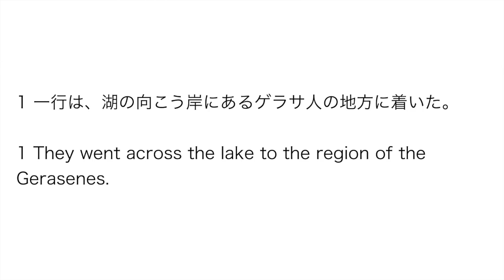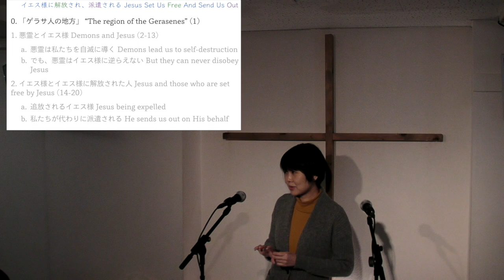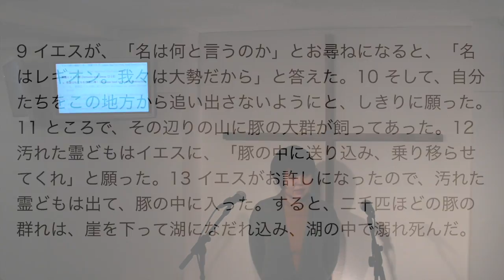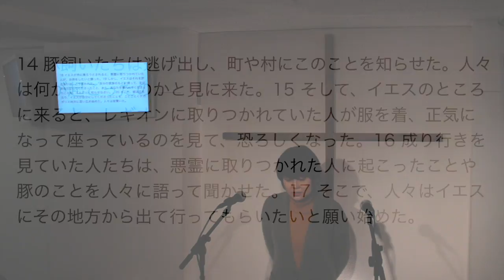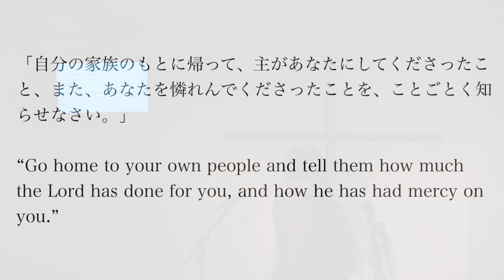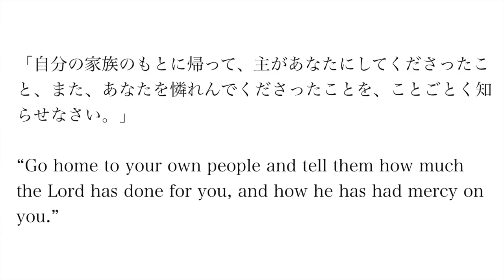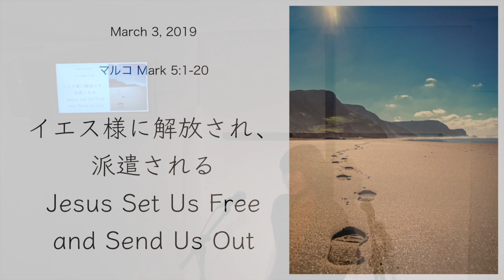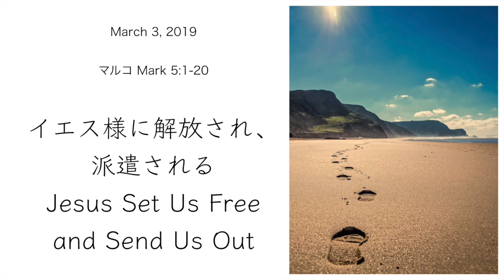2019/ 03/03 第一礼拝 - 池田真理